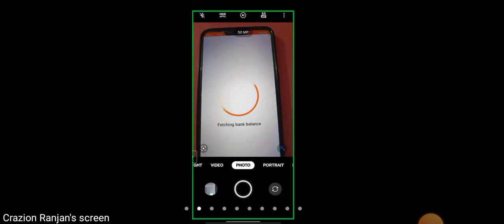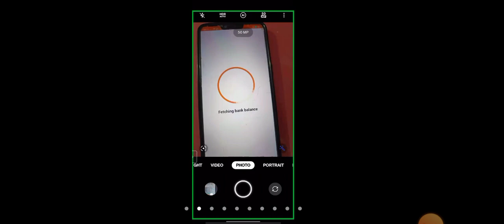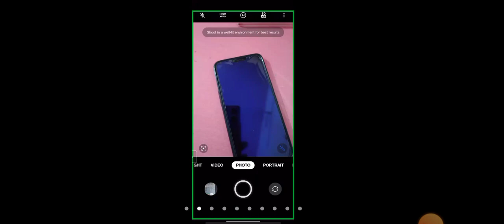meta force crajiyan Ranjan sir real incom live dekhe/